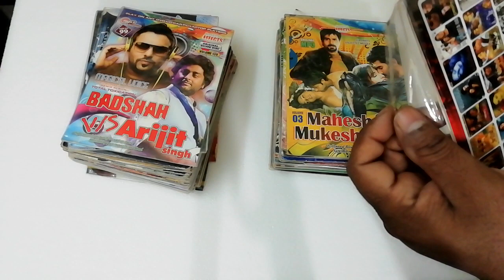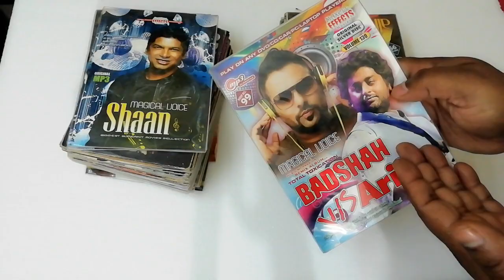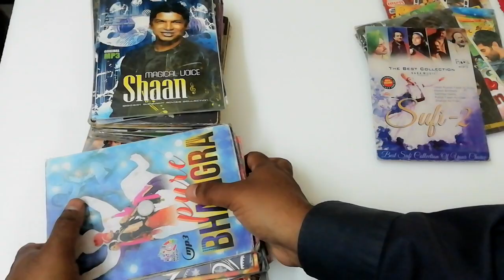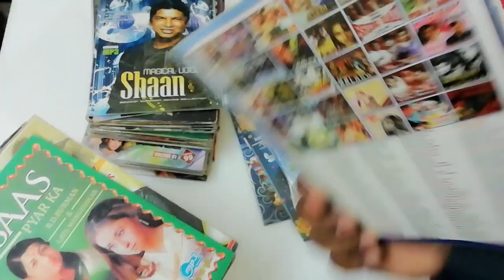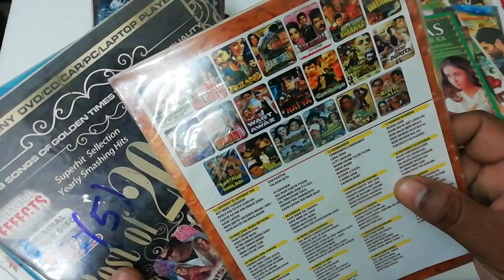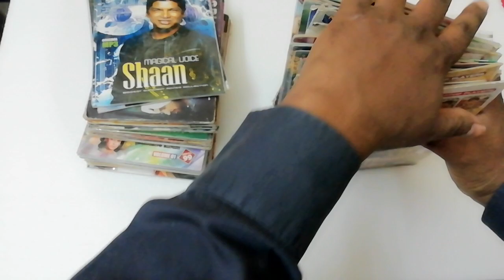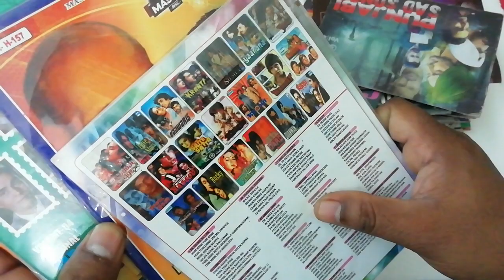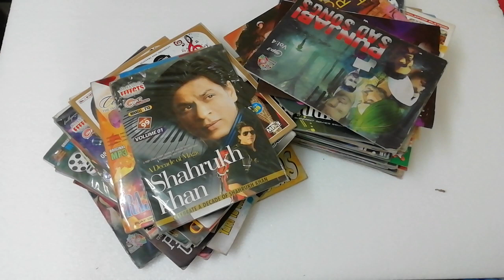audio CD, MP3